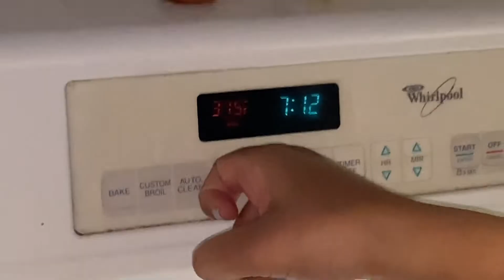Kick It In The Kitchen! (LEMON CHICKEN 🍋)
Lemon Chicken Ingredients! Pre heat oven to 415-425 F for 40-45 minutes covered. Broil chicken uncovered for the remaining 5 min.
~4 to 5 lemons
~5 chicken thigh (with skin)
~1 tablespoon of garlic powder, onion powder, basil, rosemary, thyme and  black pepper
~2 tablespoons of sea salt
~1 teaspoon on cayenne pepper, lemon pepper and butter (1 small piece on each chicken thigh)